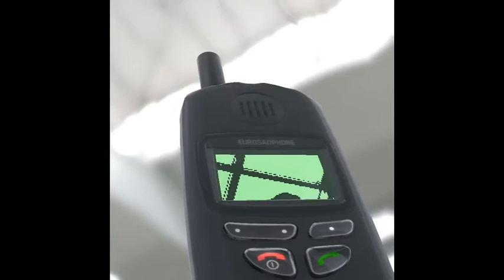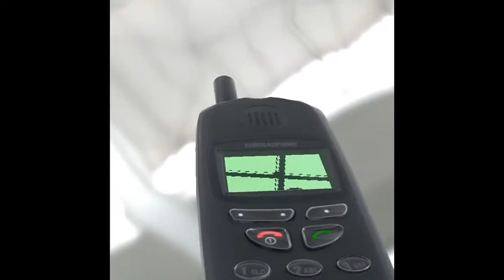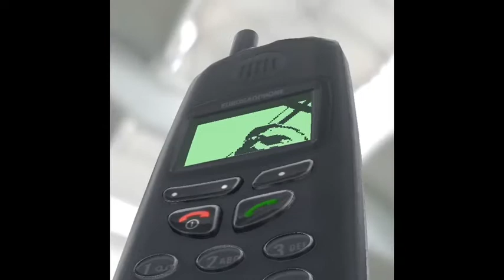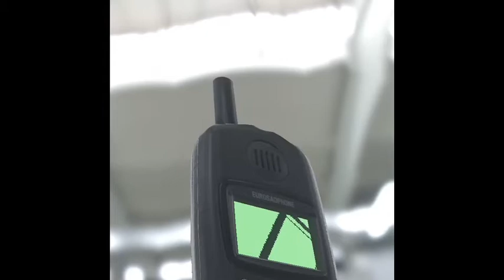Kukkassen 4 juni2020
Corona comedy kedsomhed = kukkassen